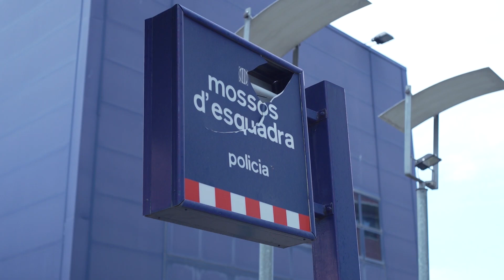Detingut a Seva amb 22 kg de marihuana